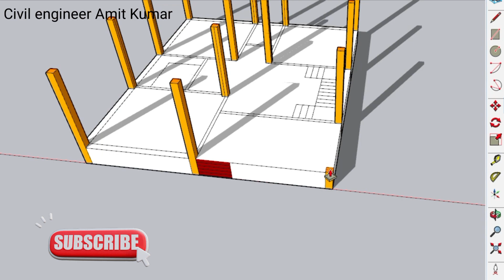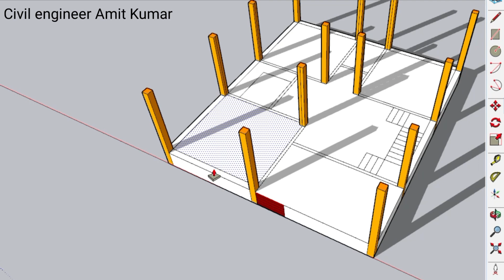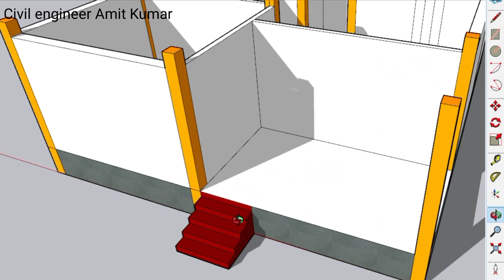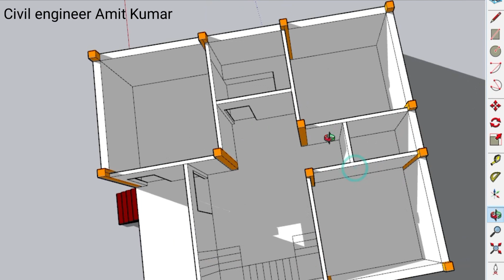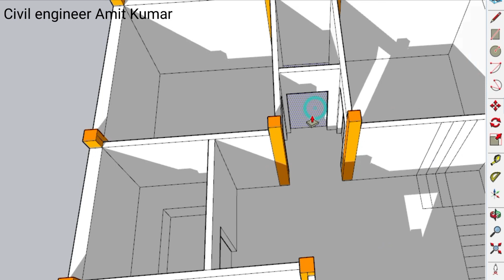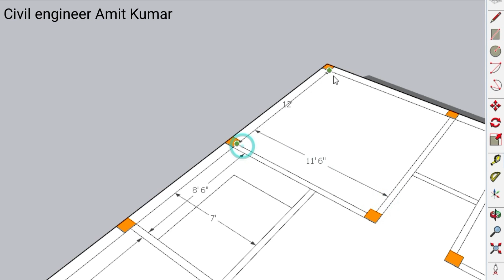गरीब भाई के लिए घर का नक्शा , 3 Bedroom ka map , 30x35 ka naksha, 3 bedroom Ke sath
Topic Cover-:
30x35 ka map
30*35 house plan
30X35 ka design
30by35 ka naksha
1050 square feet me naksha
1050 me ghar ka naksha
1050 sq feet map
3 bedroom ka design
3 bhk house plan
3 bed ka map
3 bedroom ke naksha
3 bed ka design
Village House Plan
gav ka naksha
home plan
map
plan
naksha
design
3d design
home plan